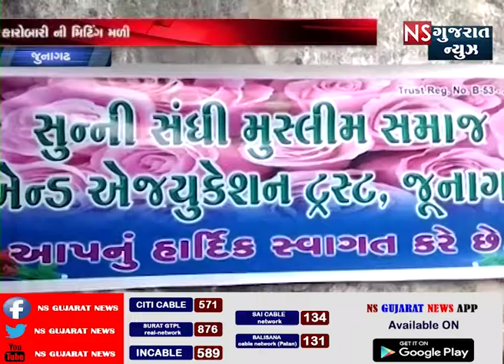જૂનાગઢ ખાતે સંઘી સમાજની જિલ્લા કારોબારીની મીટીંગ || NS GUJARAT NEWS